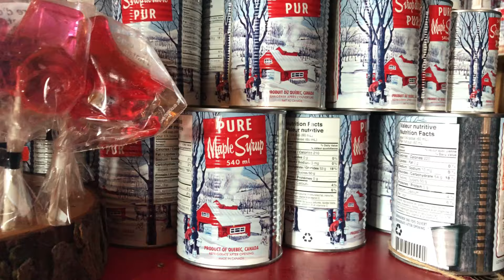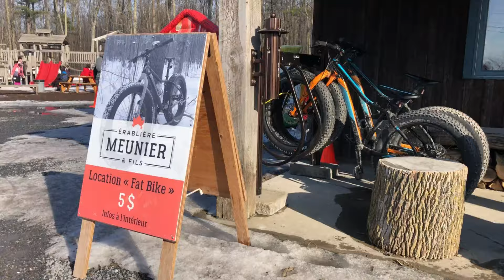Érablière Raymond Meunier & Fils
Ferme familiale proposant activités, produits à base d'érable faits maison et plats québécois traditionnels.

Adresse : 325 Rang des Cinquante-Quatre, Richelieu, QC J3L 6R5

Horaires :
Ouvert ⋅

lundi
10h00–20h00
mardi
10h00–20h00
mercredi
10h00–20h00
jeudi
10h00–20h00
vendredi
10h00–23h00
samedi
9h00–23h00
dimanche
9h00–21h00